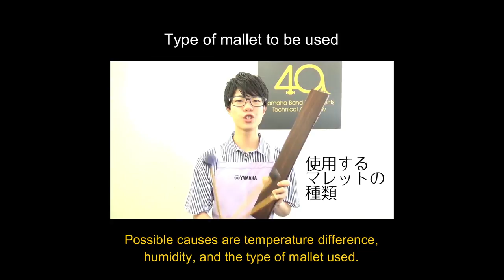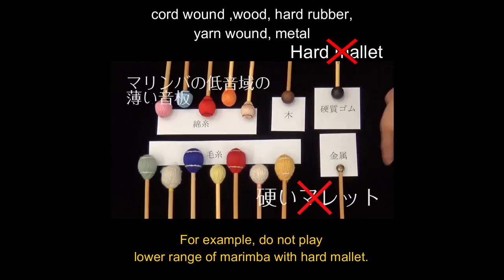Count on Momose! （Sound bar crack）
Crack of Marimba sound bar because of improper usage !
''Count on Momose!''
A serie of movies by Katsuhiro Momose, a graduate of Yamaha Wind instruments Technical Academy and works for Yamaha Technical Service Group answers to various problem of Wiind, Educational instruments and Percussion.